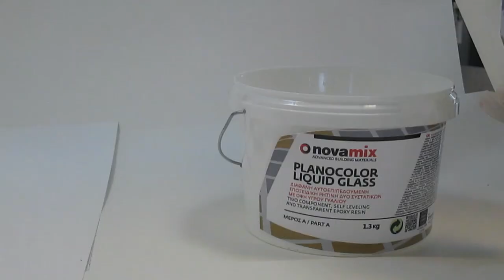Novamix Epoxy Liquid Glass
novamix